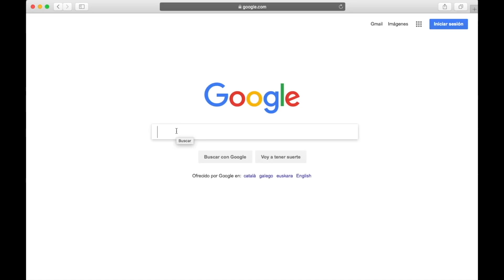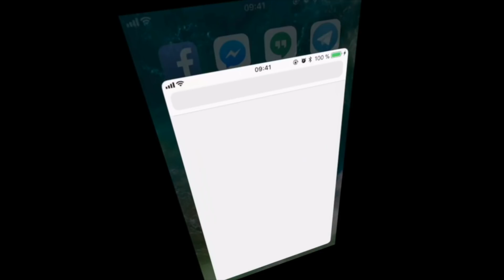HOROSCOPO CANCER-Semana 2018-40-Del 30 de septiembre al 6 de octubre de 2018-ARCANOS.COM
ARCANOS.COM

¿Cuál es el mejor Horóscopo? Obviamente, el Horóscopo de Hoy de ARCANOS.COM, porque es el único con 7 predicciones temáticas diarias para cada signo zodiacal (Dinero, Trabajo, Profesión, Amor Parejas, Amor Solteros, Viajes y Amigos). Por ello, el Horóscopo de Hoy de ARCANOS.COM siempre será tu mejor opción.

El Video Horóscopo Semanal de ARCANOS.COM se publica desde hace 10 años en YouTube, tiene más de 6 mil videos publicados y más de 36 millones de visualizaciones.

Todas tus dudas sobre tu estado físico las responderá el Horóscopo de la Salud de ARCANOS.COM, porque no encontrarás en todo internet un horóscopo que te ofrezca pronósticos para cada una de las 12 partes del cuerpo humano, tal y como las maneja la astrología clásica, de la cabeza a los pies.

Y nunca olvides que la mejor Lectura de Tarot a nivel mundial está en ARCANOS.COM, desde hace más de 25 años sorprendiendo a propios y extraños. Sus más de 114 mil seguidores en Facebook y más de 44 mil suscriptores en YouTube, confirman su arraigo, certeza y precisión.